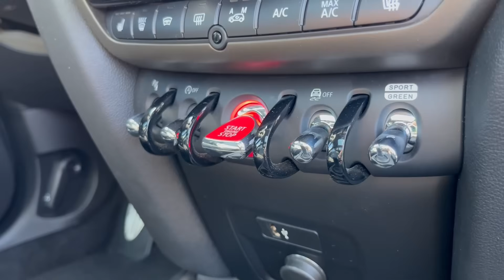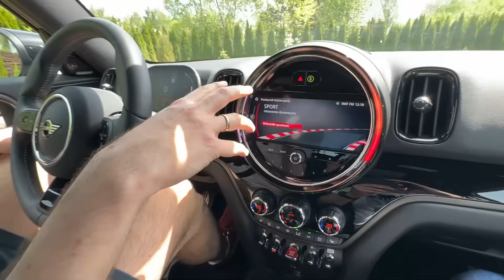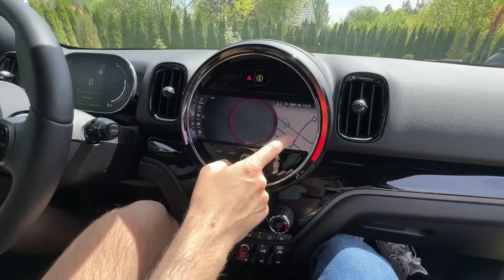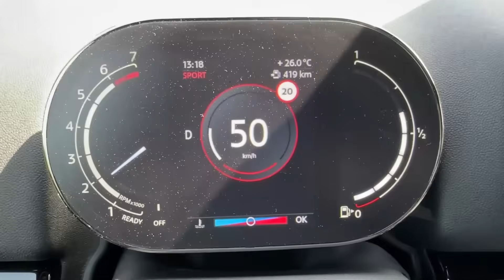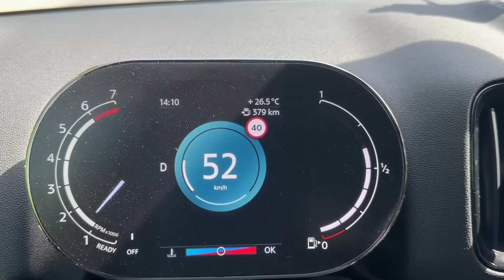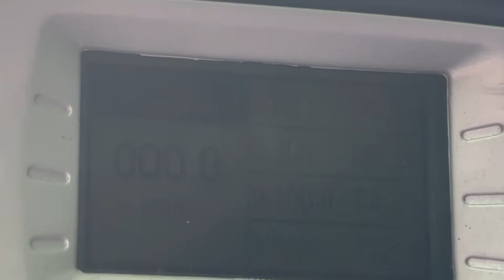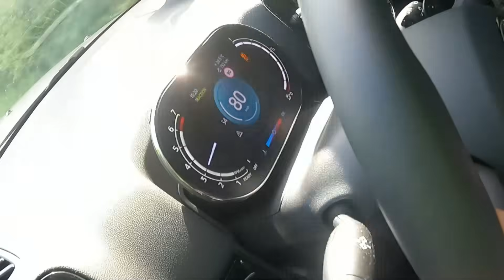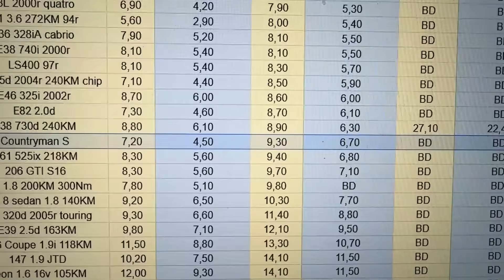Mini Countryman S małe tylko z nazwy Testy i Pomiary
W dzisiejszym filmie testujemy mini które nie chce bardzo jechać. Po zalaniu odpowiedniego paliwa, robi się dużo żwawsze!